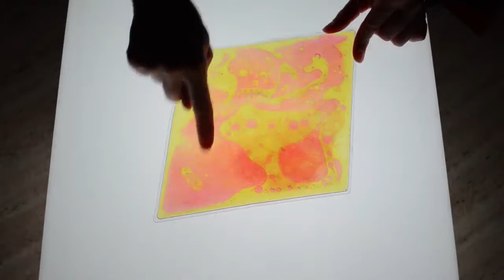REF. 4274 - Voel en druk geovormen